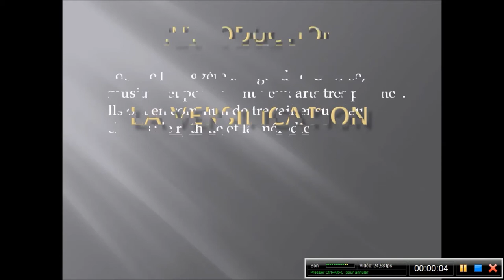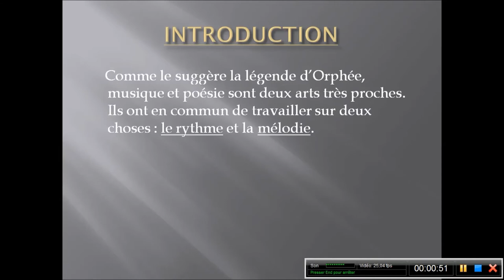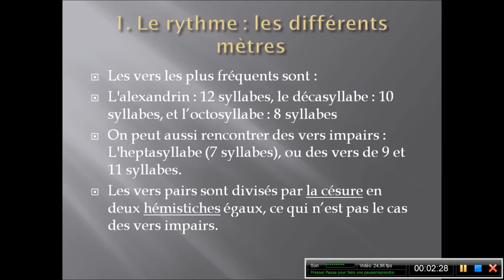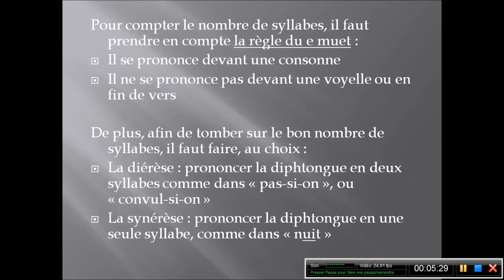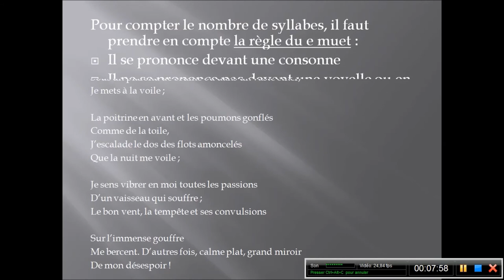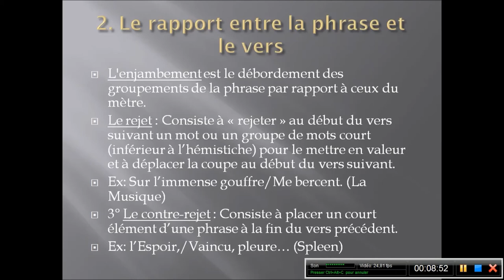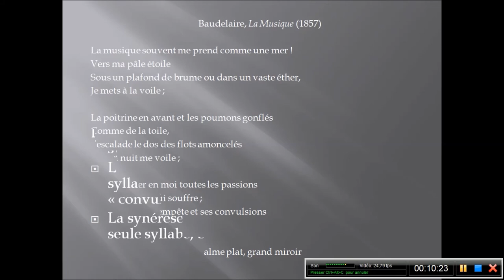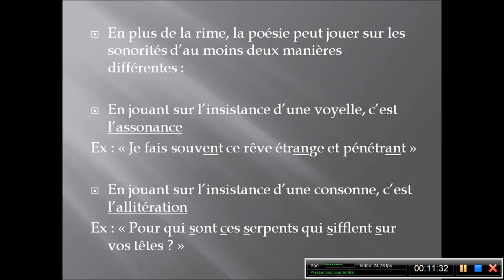Culture littéraire/Méthodologie : La versification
Une mise au point méthodologique sur les règles de la versification en poésie française.
-Téléchargez gratuitement sous forme de fiche le texte en PDF et/ou l'audio en MP3
-Ou bien accédez directement au site du blog en cliquant